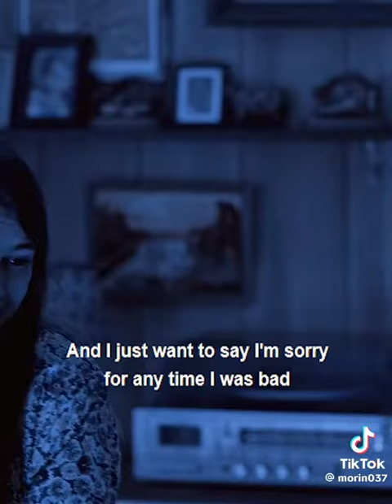disney's Young Sheldon season 10: tornado attack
after a giant Mech uses a tornado to attack, Missy  and her family has no choice but to help out in this. can their magic withstand the attack?